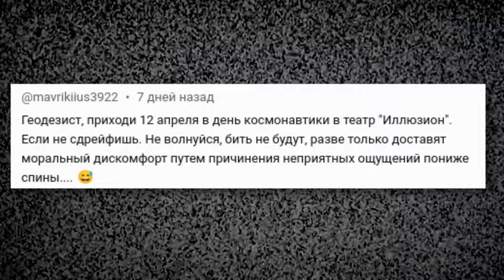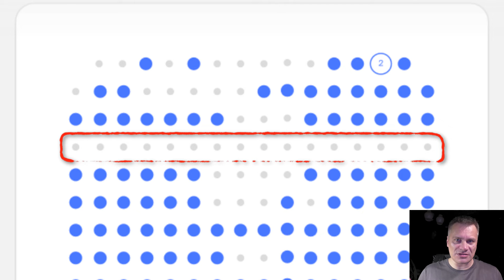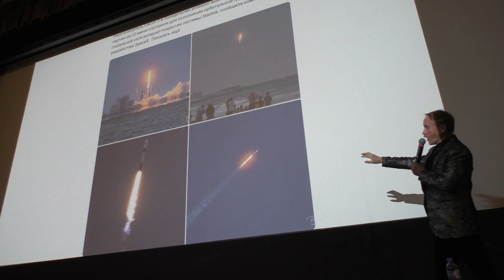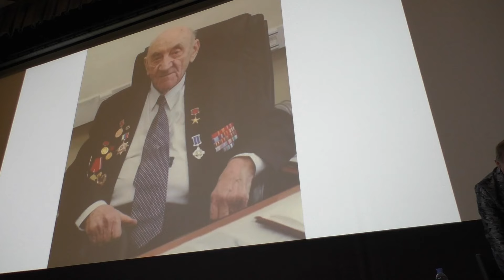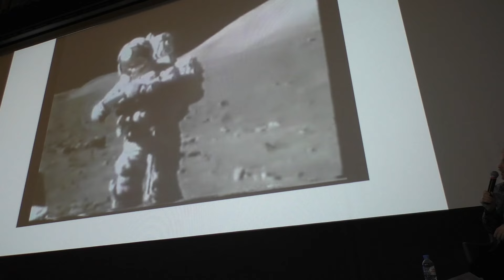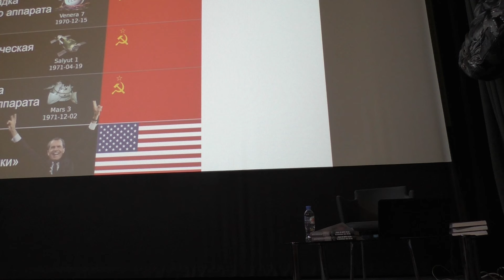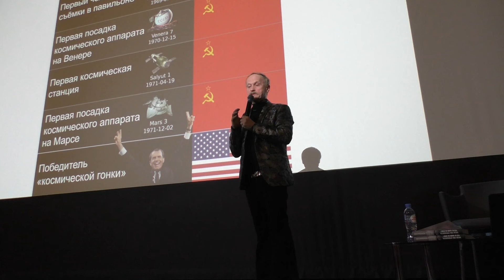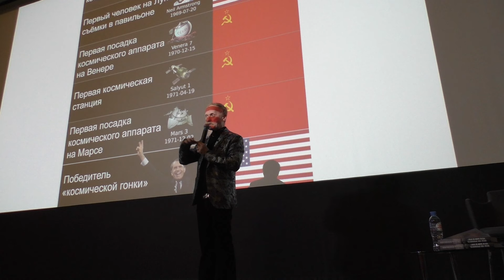Ну когда же они признаются? Ну когда?!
Почему кудесник (а теперь ещё и писатель) так настойчиво упоминает про свои навыки оператора, но тщательно умалчивает про коммерческую составляющую, например, его "экстрасенсорных способностей"?

Сразу оговариваю, что практически со всем материалом, изложенным лектором, я категорически не согласен. Презентацию смотрите только на свой страх и риск.

0:00:00 начало
0:23:00 презентация
1:20:53 секция вопросов

Пользуясь случаем, передаю привет Анатолию Витальевичу Панову из г.Томск.